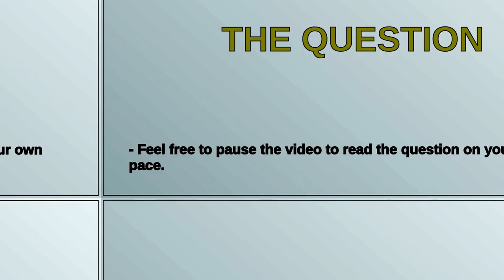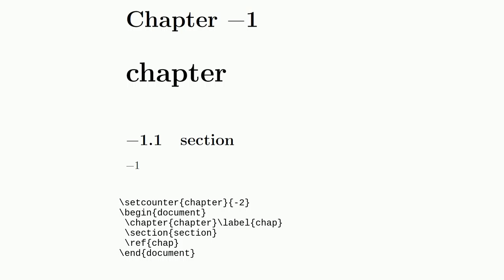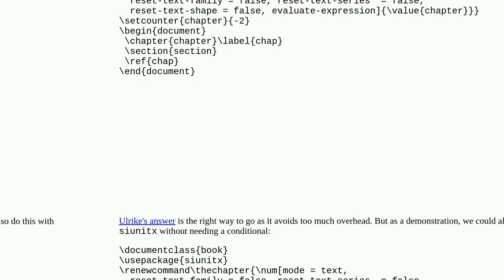Correct handling of negative chapter numbers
A special thanks goes out to the community

  sectioning